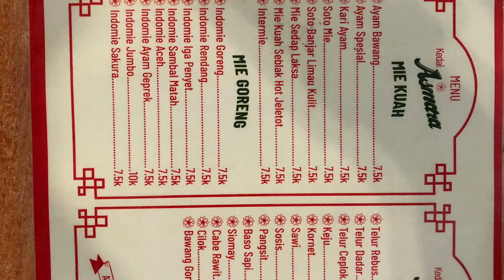Mencoba Kedai Asmara, yang menyediakan masakan rumahan.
Pecinta masakan rumahan dapat mencoba di Kedai Asmara, lokasi di Jk Riau. Dulu tempat RM Kalong.
Masakannya masih terbatas, dan hindari weekend dan jam makan karena antri.